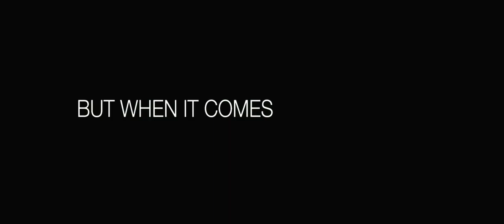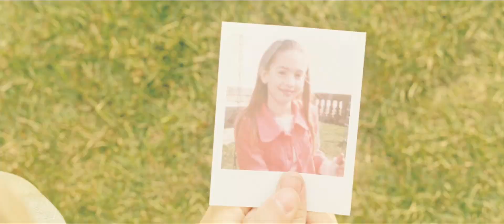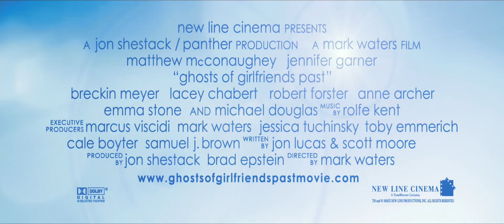Ghosts of Girlfriends Past - HD 1080